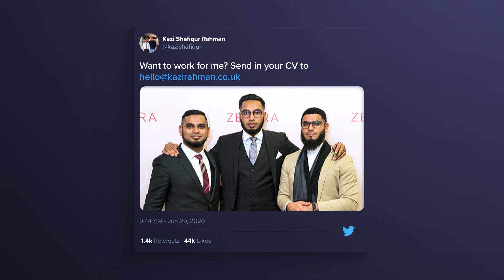Shaykh Ashiq on Quran Recitation, Migrating To England, Social Media Success and more...(EP.011)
If you enjoyed this episode, make sure to check out our previous episode with Property Millionaire Tanim Zaman

Join Kazi Shafiqur Rahman as he speaks to younger brother, Shaykh Ashiq who revisits his journey through social media, training to become a Shaykh and finally the infamous story of how Shafique and Ashiq got sent to Bangladesh. You are going to want to see this one...🚀